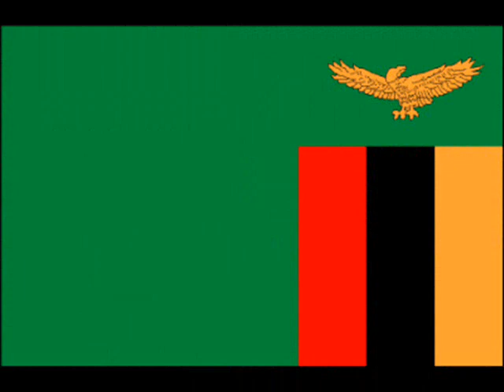I AM A ZAMBIAN- by Wala Ukwa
zed music zambian music  african gospel music rochester new york soca music dance hall music ragga

A | Afghanistan | Albania | Algeria | Andorra | Angola | Antigua and Barbuda | Argentina | Armenia | Australia | Austria | Azerbaijan |
B | Bahamas | Bahrain | Bangladesh | Barbados | Belarus | Belize | Belgium | Benin | Bhutan | Bolivia | Botswana | Bosnia and Herzegovina | Brazil | Brunei | Bulgaria | Burkina Faso | Burundi |
D | Denmark | Djibouti | Dominica | Dominican Republic |
E | East Timor | Ecuador | Egypt | El Salvador | Equatorial Guinea | Eritrea | Estonia | Ethiopia |
F | Fijii | Finland | France |
G | Gabon | The Gambia | Gaza Strip | Germany | Georgia | Ghana | Greece | Grenada | Guatemala | Guinea | Guinea-Bissau | Guyana |
H | Haiti | Holy See (Vatican City) | Honduras | Hong Kong | Hungary |
I | Iceland | India | Indonesia | Iran | Iraq | Ireland (Eire) | Ireland (Northern) | Israel | Italy |
J | Jamaica | Japan | Jordan |
K | Kazakhstan | Kenya | Korea, North | Korea, South | Kuwait | Kyrgyzstan |
L | Laos - | Latvia - | Lebanon - | Lesotho - | Liberia - | Libya - | Lithuania | Luxembourg - |
M | Macao | Macedonia | Malawi | Malaysia | Maldives | Mali | Malta | Marshall Islands | Mauritania | Mauritius | Micronesia | Moldova | Monaco | Mongolia | Morocco | Mexico | Mozambique | Myanmar (Burma) |
N | Namibia (1) | Nauru | Nepal (1) | Netherlands (11+5) | New Zealand (10) | Nicaragua | Niger (1) | Nigeria (1) | Norway (4) |
O | Oman (1) |
P | Panama | Peru | Pakistan | Papua New Guinea | Palau | Poland | Portugal |
Q | Qatar (1) |
R | Romania | Russia | Rwanda |
T | Taiwan | Tajikistan | Tanzania | Togo | Thailand | Trinidad and Tobago | Tunisia | Turkey | Turkmenistan | Tuvalu |
U | Uganda (2) | Ukraine (8) | United Arab Emirates (1) | United Kingdom (72) | United States of America (317) | Uruguay (2) | Uzbekistan (1) |
V | Venezuela | Vietnam |
W | West Bank (3) | Western Sahara |
X |
Y | Yemen | Yugoslavia now Serbia & Montenegro |
Z | Zaire now Congo, Democratic Republic of | Zambia (1) | Zimbabwe (1) |

The earliest lists of this type were developed by David Sibley at Penn State University. The legacy of his lists is directly accessible below too.
| Countries A through F | Countries G through M | Countries N through Z except USA | USA |

Privacy Statement